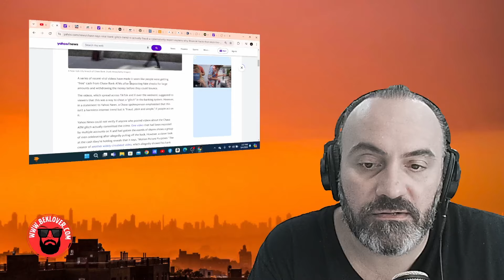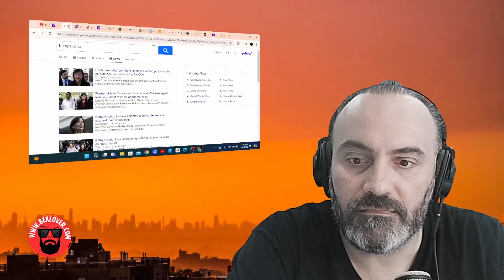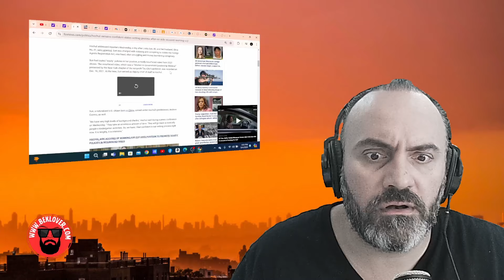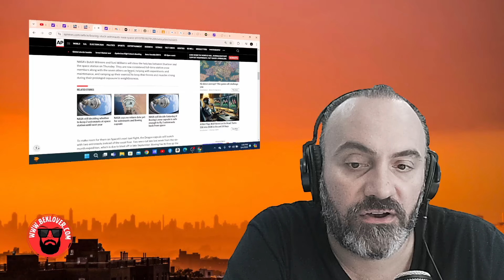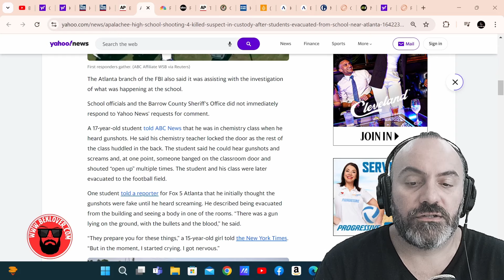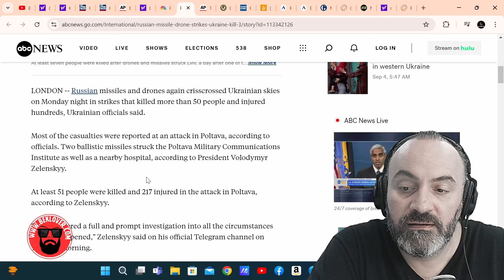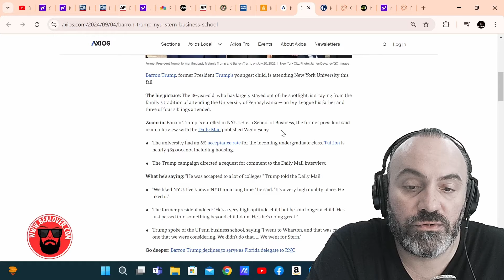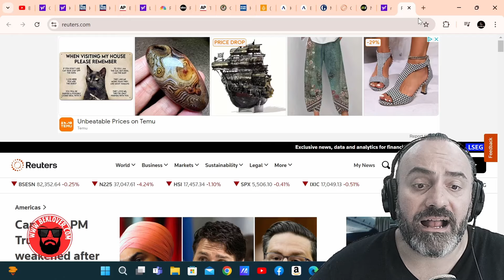The Most Interesting News Podcast In The World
Interesting Times With Bek Lover News Podcast, is a daily show, hosted by, Bek Lover, famous motivational speaker and world famous Podcaster.
Bek Lover, gathers all the most important and very interesting stories from around the world. He gives you an action packed podcast full of
stories, commentary, and important news. If you are bored of the other podcasts, try listening to Bek Lover, you will be entertained and informed at the
same time.

For amazing interviews and episodes, you can also check out Bek Lover's World Famous Podcast, The Bek Lover Podcast, where He interviews the most
famous and fascinating people in the world.

If you enjoy podcasts like, The Patrick Bet David Podcast, Tim Pool, Candace Owens, The Young Turks, Ben Shapiro, and other amazing podcasters, then make sure to add Bek Lover to your rotation.